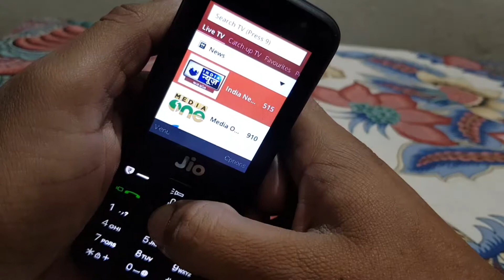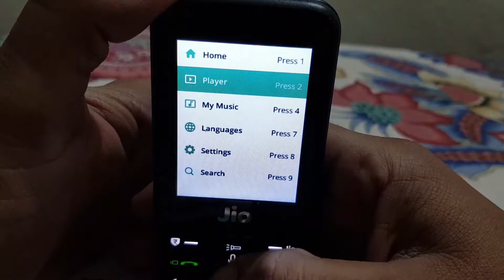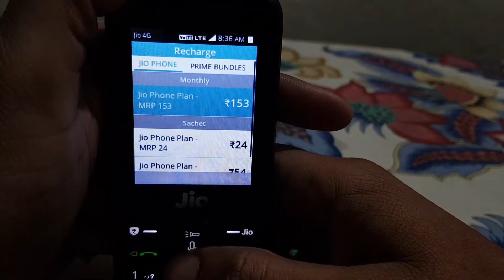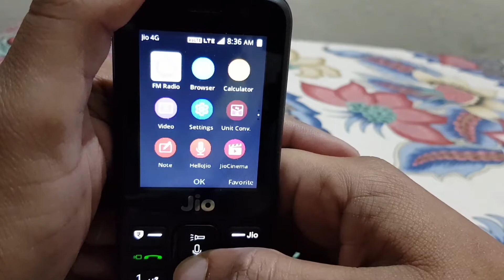Jio phone features, jio tv, jio cinema ,Jio Music ,MyJio, HINDI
How jio tv Jio cinema Jio music my jio work in Jiophone demo